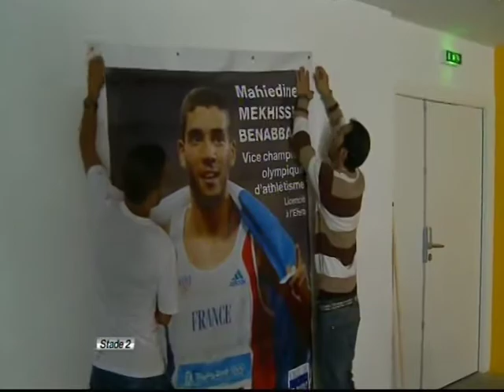Le retour des Médaillés de Barcelone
Le retour des médaillés de Barcelone avec un focus sur Christophe Lemaître. Championnats d'Europe d'Athlétisme. Stade 2. Août 2010. Reportage de Clément Meunier.